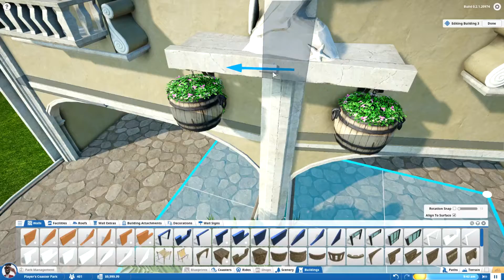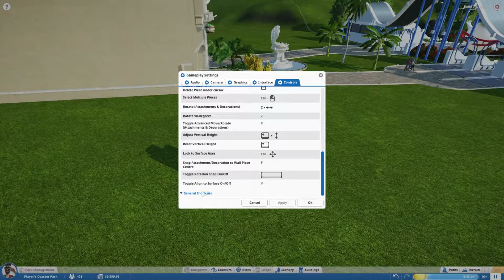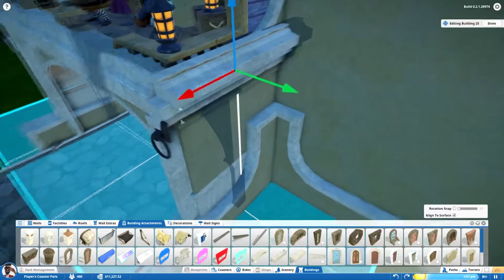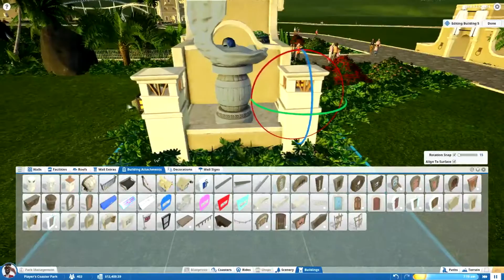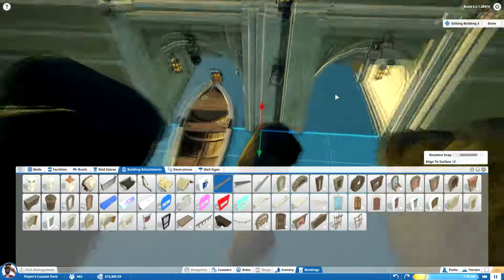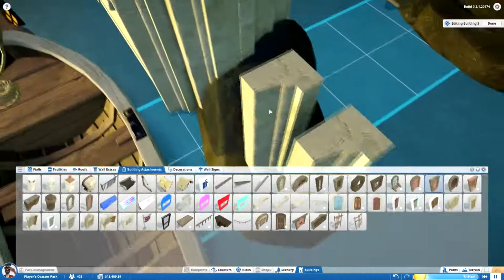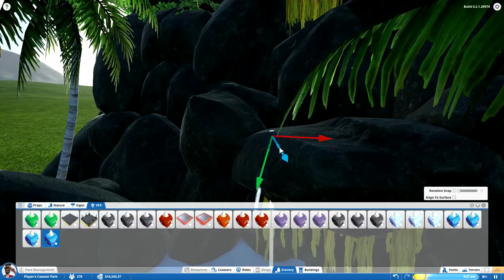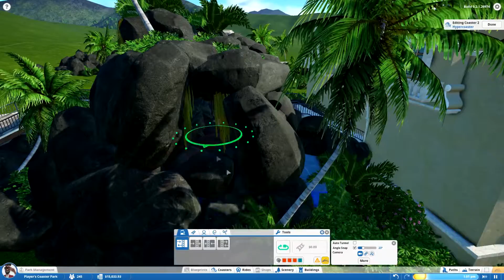Lost Paradise Episode 9 - The Rebuild [Planet Coaster]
So after alpha phase 2 launches, alot of stuff has changed. new items, new rides, terrain tool. but also the way how to rotate objects changed. this messed up ALOT of stuff in the park which i had to rebuild to get the park back at its old glory.

this episode is more of a tryout episode to see what the new turn tools etc. can really do.

this episode was recorded live on my twitch.

all i can say is that it takes alot of time and effort into getting used to it again as it has been changed quite a bit!